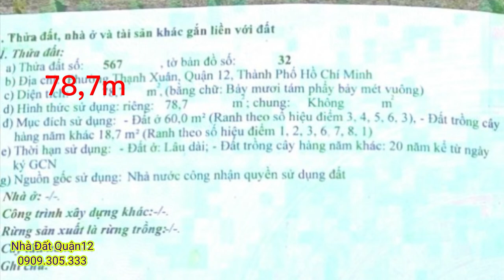Bán đất quận 12 |bán đất phường Thạnh Xuân Quận 12| sổ hồng riêng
👍  Dt : 4,1m x 19m = 78,7 m,thổ cư 60m,  sổ hồng riêng
🚘 Đường : 4 m , gần trừơng Cao Đẳng Điện Lực ii
🌟 GIÁ : 3 tỉ3
•hotline & zalo : 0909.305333  (Mr. Phúc)